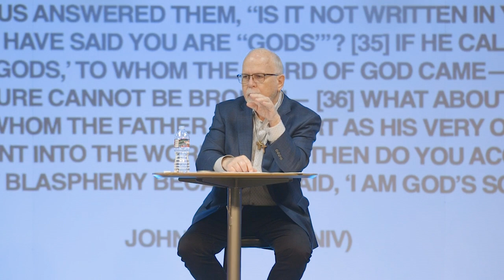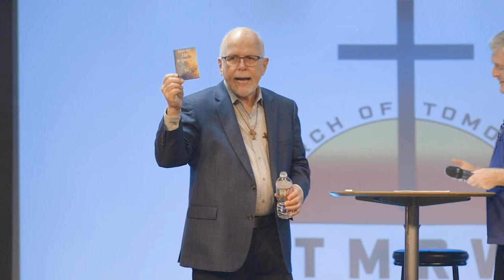What Really Is Christian Living? | Pastor Dan Boone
The church of tomorrow will be like the church in the days when Jesus walked the earth. Empowered by the Holy Spirit seeing signs, wonders, and most importantly, CHANGED LIVES